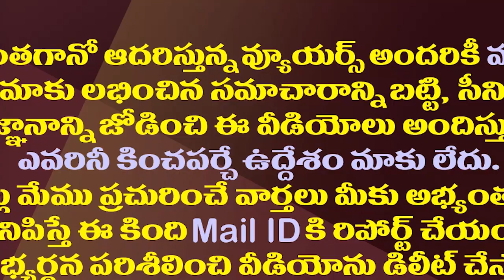నేను లోకేష్ ను కలవడమా..బైరెడ్డి సిద్ధార్థ్ రెడ్డి క్లారిటీ| Byreddy Respond On Party Change Rumors